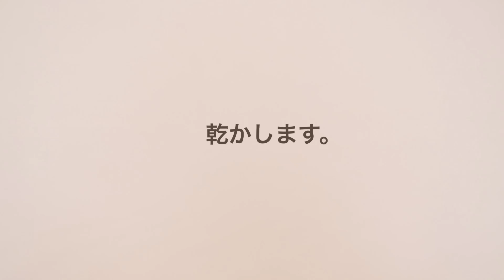【100均DIY】刺繍枠で作るウォールポケット♡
ダイソーで購入した竹製の刺繍枠を使ってウォールポケットを作りました😊
お花を飾ったり、お手紙を入れたり🌸
お部屋の雰囲気に合った布で作ってみて下さい🌟